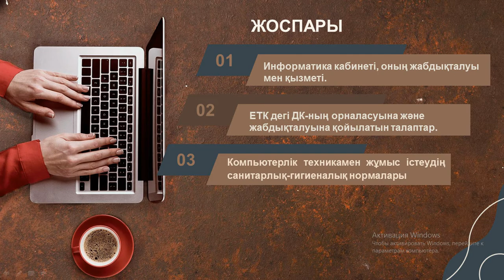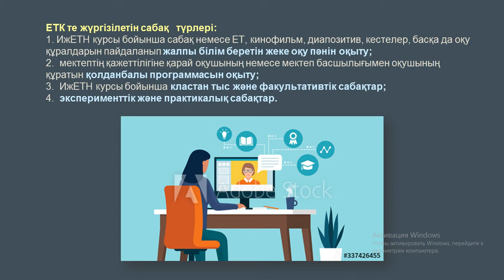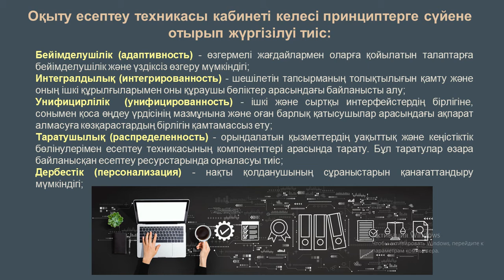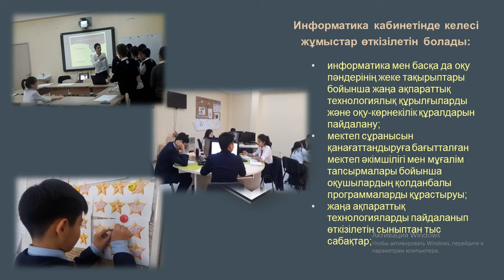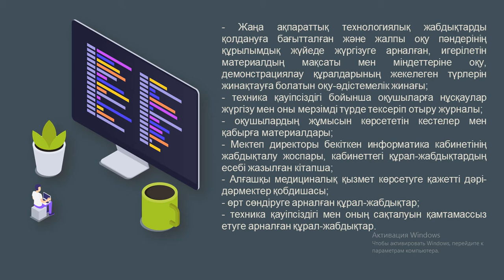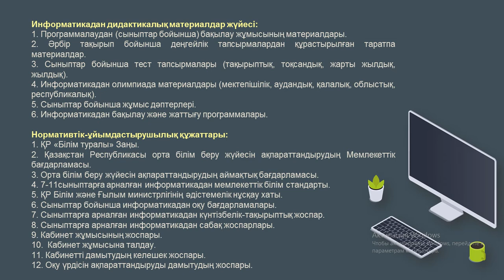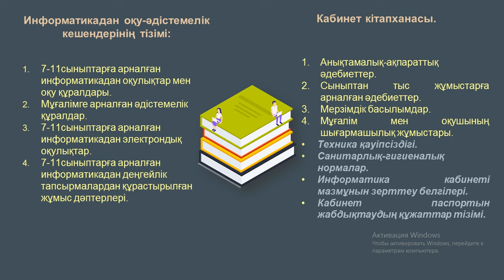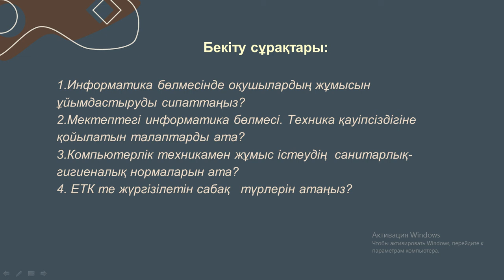ИОӘ. лекц 8